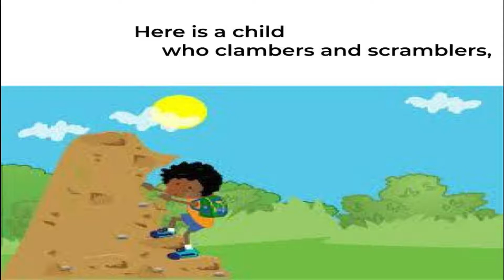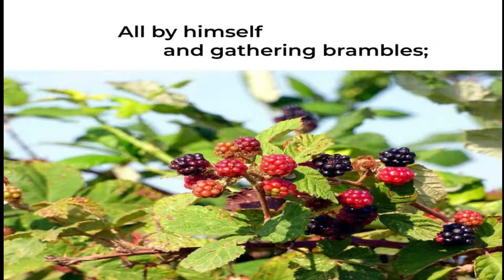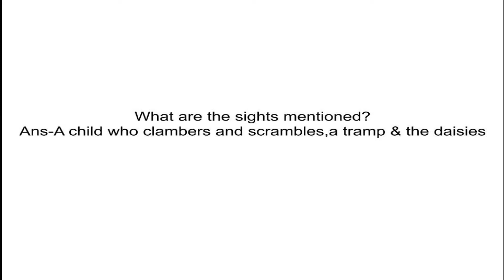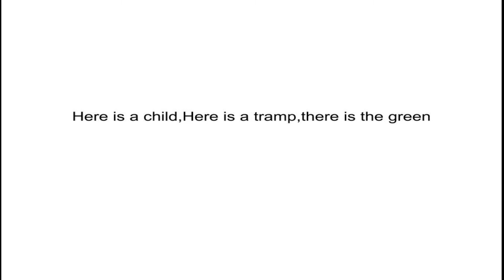Std 7---Lesson.2.1--From a Railway carriage__pt.4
Welcome to PRIA School

Our school is non aided Govt. Recognized School running classes from Nursery to Sr. KG and Std. Ist to Std. Xth. it is managed by Patalganga Rasayani Industries Association, Mohopada. The seed of the school was sown on 18/6/84 with 10 pupils and two teachers. Classes began in the Guest House Hall of the Bombay Dyeing Colony. In March 1 987, we shifted to the present school building. Now the present strength of the students is 1600 with 65 staff members. The school has its three own building with all infrastructure and facilities. The Medium of instruction is English and the school follows the pattern and syllabus of the Govt. of Maharashtra.

We have excellent, devoted and well qualified staff, who take care of students not only in academic activities but also for the overall development of the students.

The result for SSC Examinations since 1993 is 100% and the number of the students securing distinction is increasing every year.

Our students participate in sports, cultural and social activities and are known for their best performance in sports not only at district and state level but also at national level.

PRIA and PRIA School Committee Members always encourage and appreciate the efforts put in by school for excellence. This definitely motivates the staff members for further progressive steps.

PRIA School has marvelous collections of books, magazines in its library which give opportunity to teachers and students to enhance knowledge.

We believe in the saying, “Healthy mind in a healthy body”. For this PRIA School has well developed Gym, which our students can use for the healthy development of their body.

PRIA School has a well equipped, spacious Science Laboratory, and awesome computer technology. We have introduced projector to display educational documentary and for entertainments. There is also spacious music room in our school with required musical instruments to develop latent talent of students which help them to reduce their stress.

Various workshops and exhibitions are conducted for teachers and students. These workshops help our students to reach the social, cultural and political changes that are taking place in our country.

PRIA School aims to provide all round development of a child, best education and excellent future.